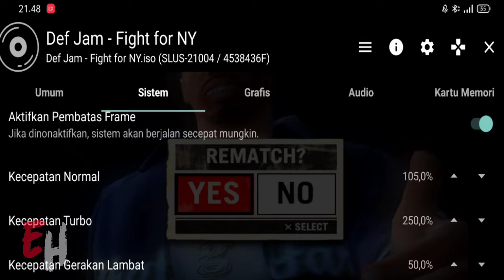Def Jam Fight For NY Story Part 2 HARD 4K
Jangan lupa

Hallo teman - teman kali ini saya akan bermain game def jam fight for ny ps 2 , pantau trs yaa teman² keseruan saya bermain deff jam fight for ny .

Enjoy teman - teman kuuu 😎

Credits✨
Allah SWT
Nabi Muhammad saw
Ibu dan ayah
Keluarga
Teman - teman sekalian